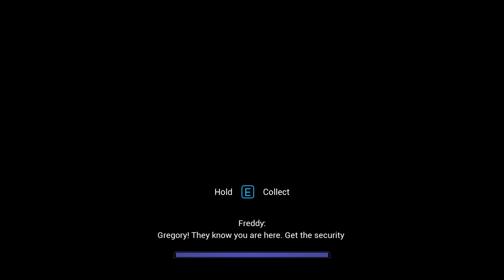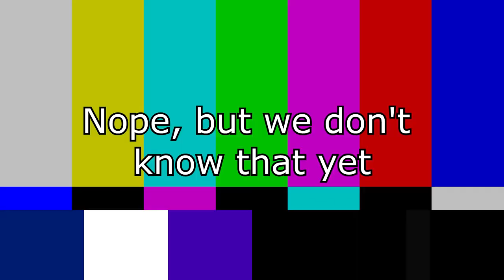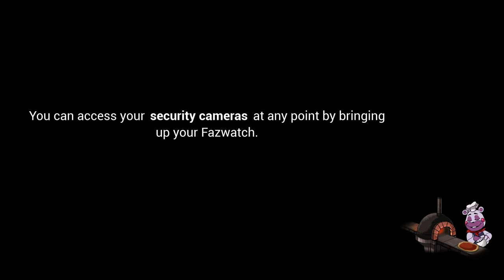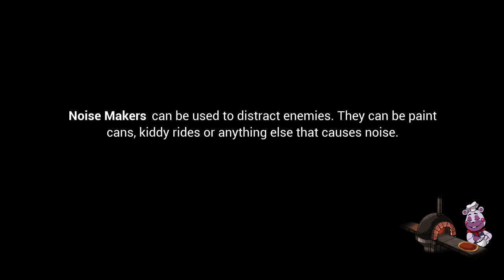*Unravels Whole Sweater* | FNAF: Security Breach (Part 5)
Start over grandma!